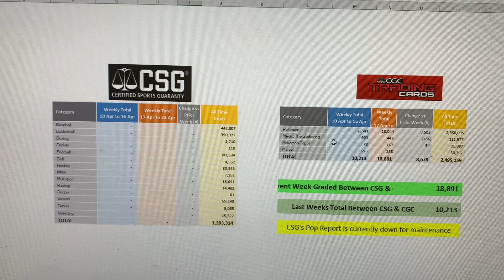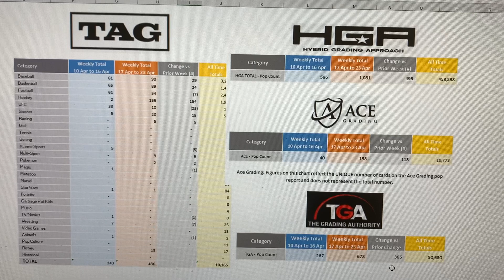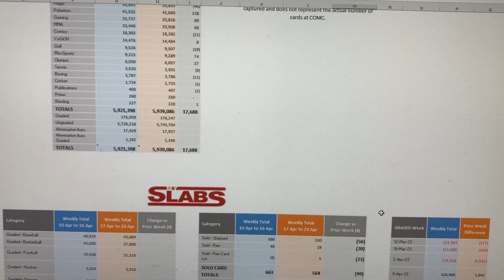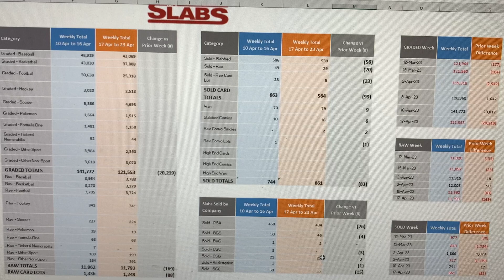Pop Report Weekly Update 98 - Apr 17 to Apr 23 - PSA HGA CSG CGC ACE COMCMySlabs TAG